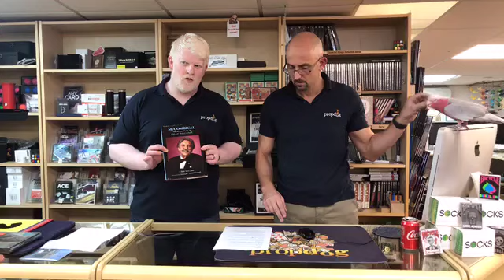The PropDog Facebook Live Show - 18th October 2019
Apologies for the low resolution of this week's show folks, for some reason, the footage never saved on our phone, so we had to download the facebook version to upload here.

Join us for our Facebook Live Shows every Friday at 4pm GMT.

To view the interactive comments during the video, please watch the video on our Facebook Page.